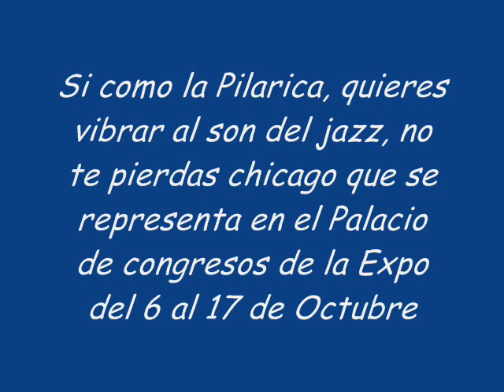La virgen del Pilar diceee que'ste año quiere vibrarr Al Son del Jazz